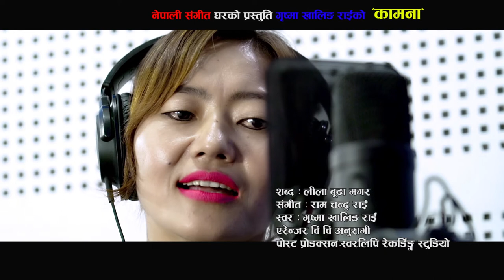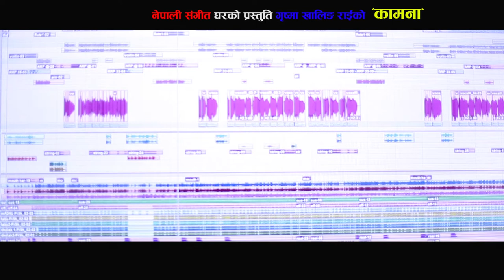New Nepali Song 2017/2074 || Samipako Phool By Grishma Khaling Rai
Watch new Modern song 2074/2017  Timilai Vetnu  by Grishma Khaling Rai only on Nepali Sangeet Ghar's official YouTube channel.

Timilai Vetnu
Album - "Kamana"
vocal- Grishma Khaling Rai
Lyrics- Lila Budha Magar
Compose- Ram Chandra Rai
Arrange - BB Anuragee

Camera: Hari Neupane
Post Pod:- Sworlipi Recording Studio